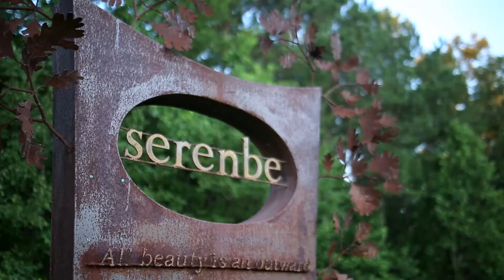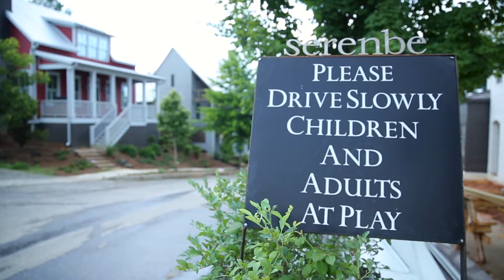FlyWorx Aerial production: Serenbe - About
DP: Nick Michael
Aerials: FlyWorx.co
Additional Camera: Mo Scarpelli
Editor: Mark Slagle
Audio Mix: Eric Chapman, Symmetric Sound